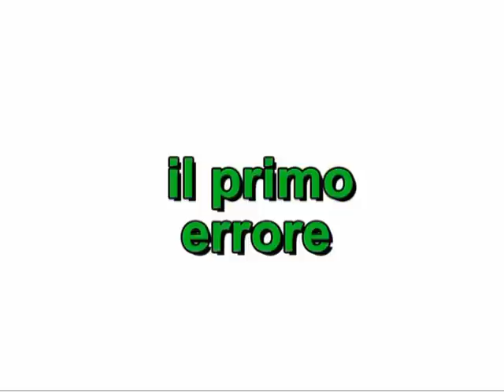1^ edizione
primo campionato ufficiale di rigori a squadre penalteam